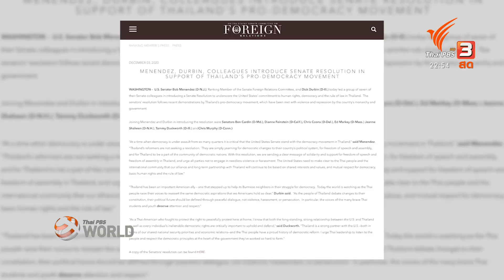U.S. Democrat senators introduce resolution to support anti-government protests in Thailand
Thai PBS World ( Dec 4, 2020): U.S. Democrat senators introduce resolution to support anti-government protests in Thailand